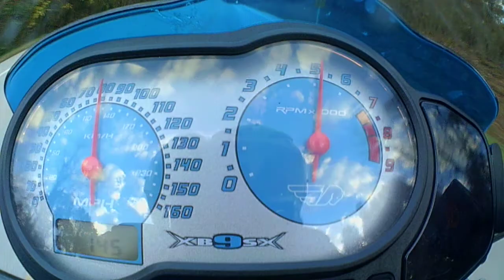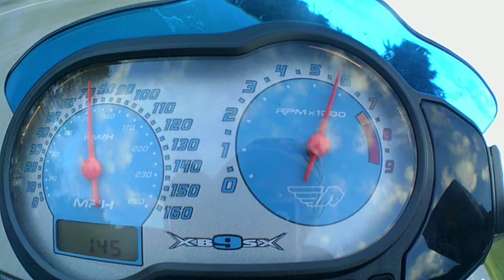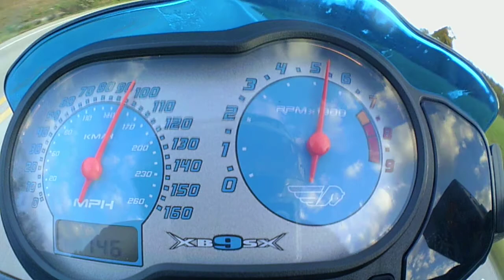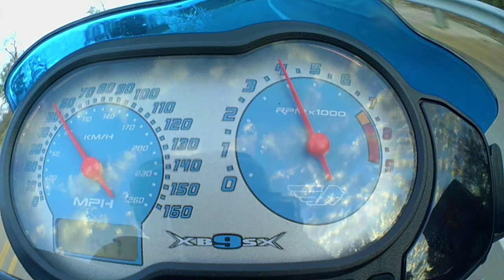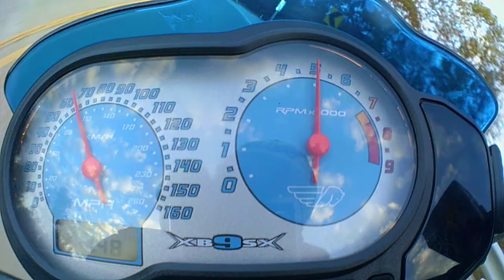SOUTH 127 ON MY 2008 BUELL XB9SX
Riding my 2008 Buell XB9SX on South 127 in Northwest Arkansas wonderful route.